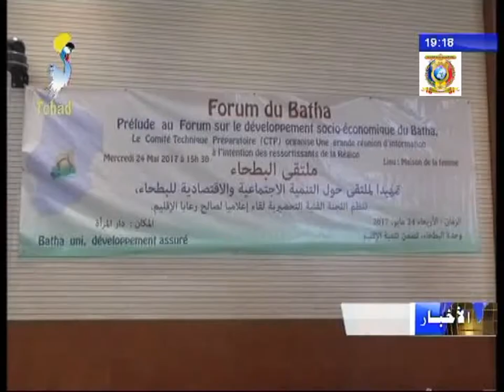إقليم البطحاء - ملتقى حول التنمية الإجتماعية و الإقتصادية للإقليم